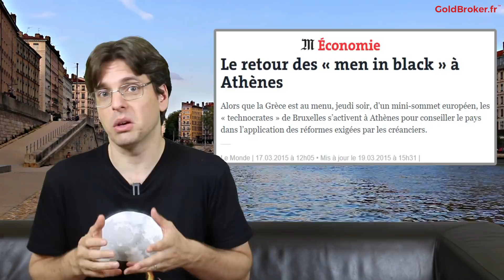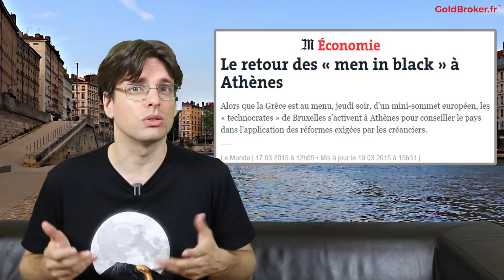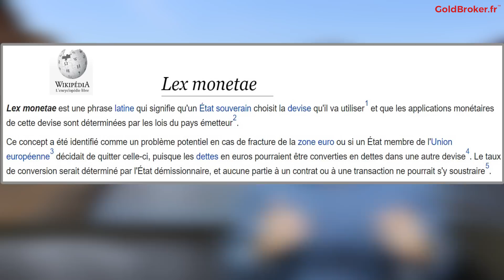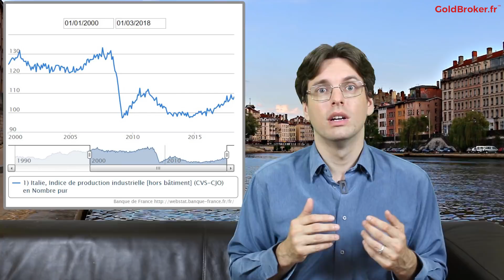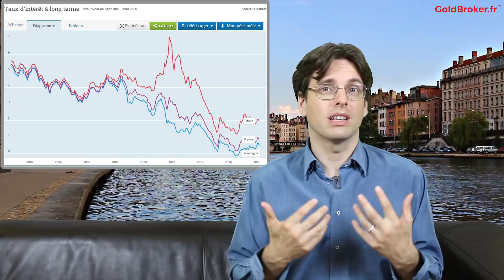Crise Italienne : Italexit ? Faillite garantie ? Retour des populismes ? De quoi parle t on ?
Est-ce que l'on assiste à une crise italienne ponctuelle ou un changement de cap décidé par le peuple ? Peut-on comparer le cas de l'Italie avec le cas Grecque ?

En tant que membre de l'équipe éditoriale, je réalise cette vidéo en partenariat avec GoldBroker